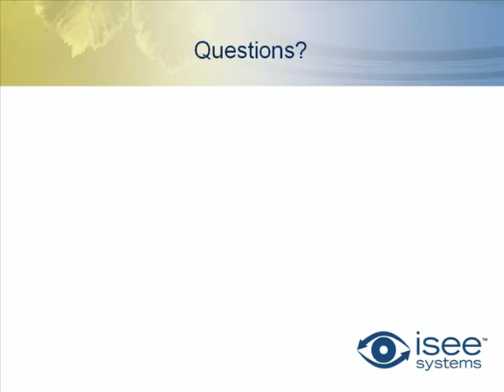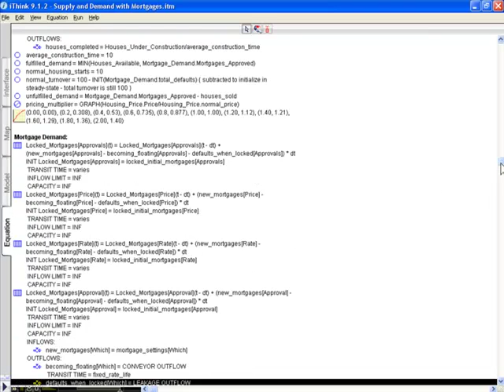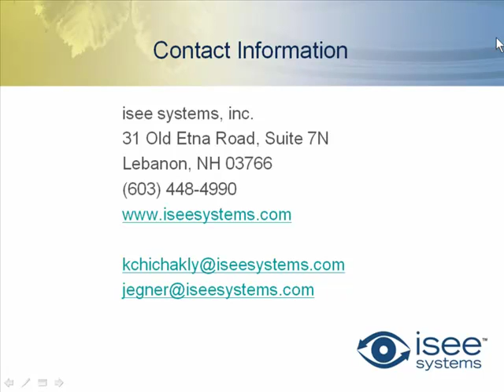What's New in STELLA and iThink Version 9.1 - Part 4/4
This web seminar offers a live demonstration of Version 9.1. You'll see how to get value from the latest version of STELLA and iThink, including how to:
    * Use hierarchical modules to simplify model construction and create reusable model templates.
    * Create Causal Loop Diagrams to map out high level causal relationships.
    * Take advantage of expanded data import and export functionality.